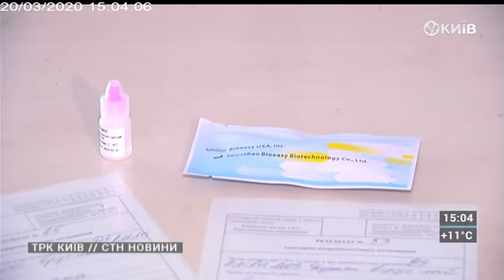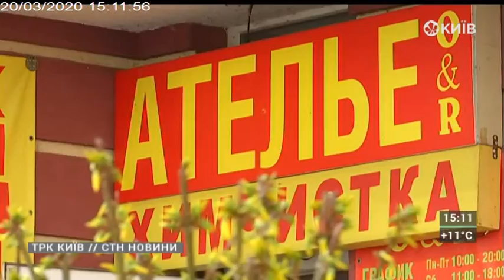CТН | 20.03.20 | 15.00 Повний випуск